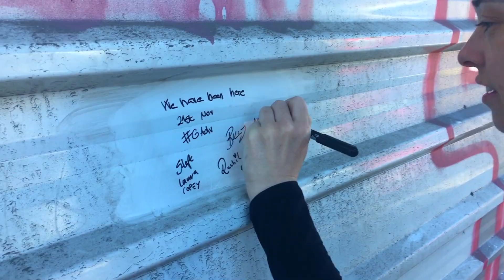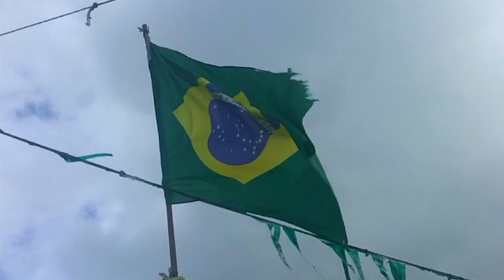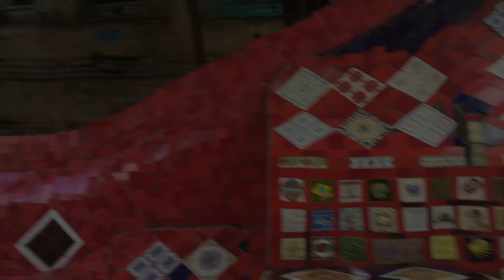IN SEARCH OF IGUASSU... FROM BUENOS AIRES TO RIO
I have started this trip with these 17 amazing people in Buenos Aires 17th November 2017. We have had the best time going through Buenos Aires (Argentina), Colonia, Montevideo, Estancia La Sirena by Mercedes (all Uruguay), Iguassu Falls (Argentina and Brasil), Paraty, Ilha Grande and Rio de Janeiro (Brasil).
17 days of pure joy, fun and happiness.
Hopefully we will get the chance to meet and travel together in the future again.
For the moment here is the video and song we have chosen to remind us always about this trip...

Thank you Flo Rida for this amazing song